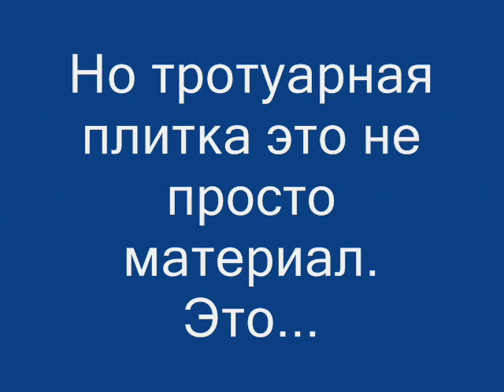Тротуарная плитка /Одесса/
Красиво ходить не запретишь. Доверьте плитку профессионалам!